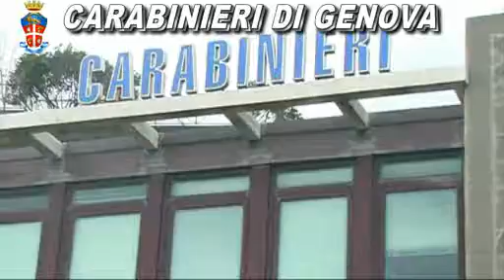Genova operazione For Sale, oltre 50 arresti: sgominata banda senegalese